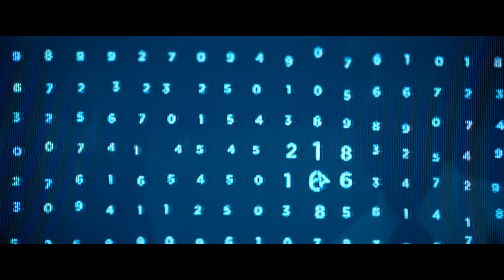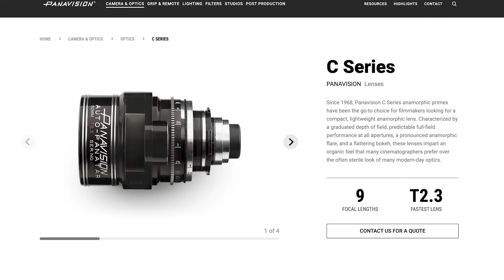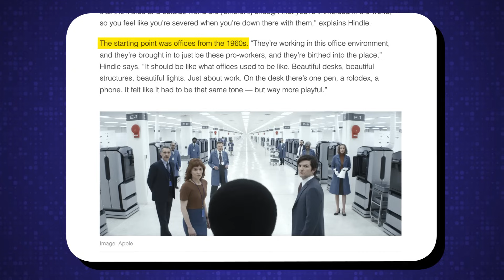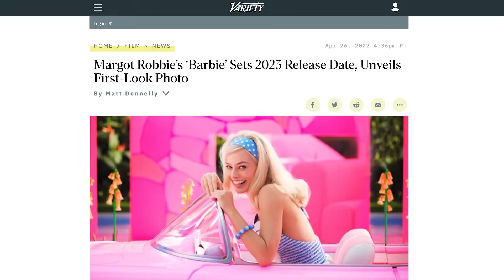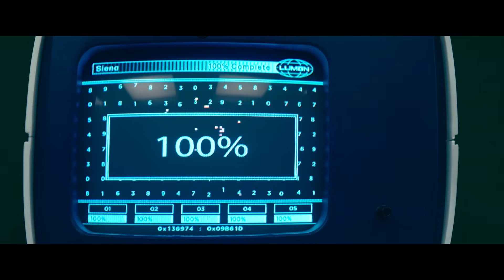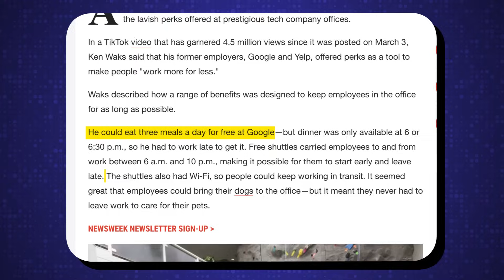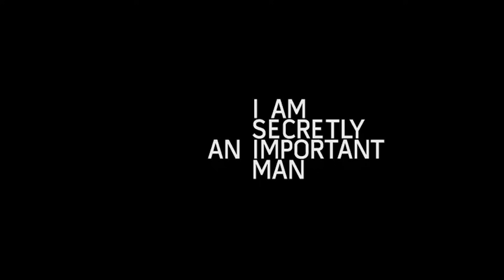SEVERANCE is Lost meets r/Antiwork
Severance (AppleTV+) is not so subtly about capitalism, but it leaves a lot of its most powerful critiques to an unlikely source — set design.